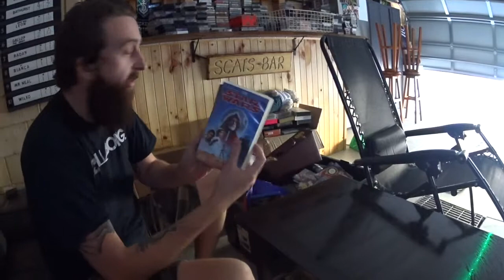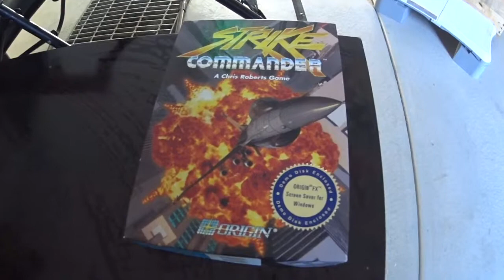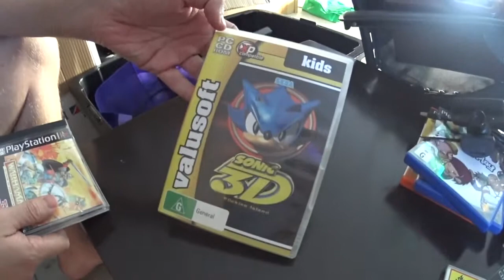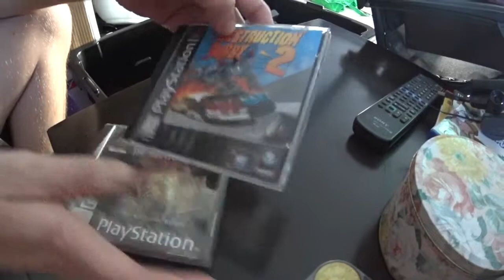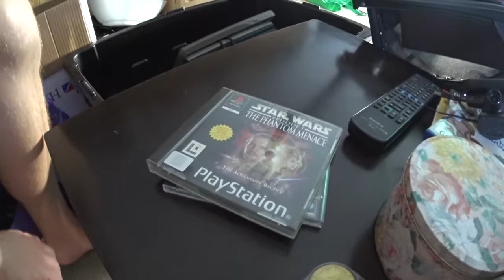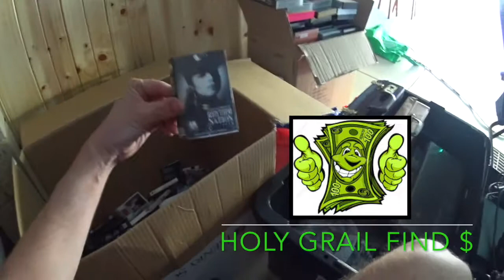THE HOLY GRAIL GARAGE SALE MADNESS, GAMES, VHS, TAPES AND HEAPS OF JUNK TO TURN INTO PROFIT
THIS EPISODE IVE GONE BACK TO THE JUNKIES GARAGE SALE AND GOT EVEN MORE WICKED SALES.